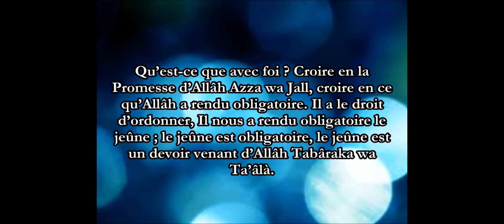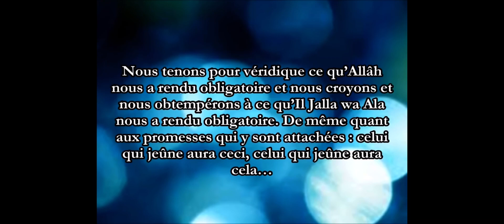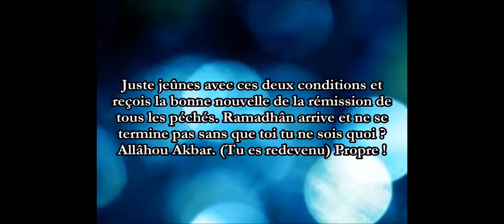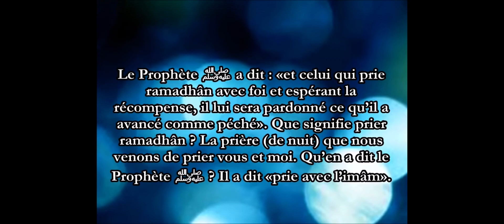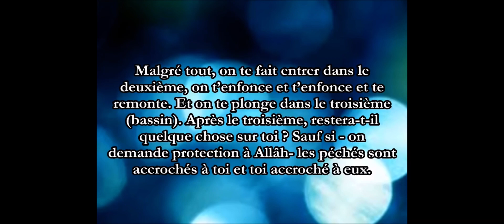Trois portes de pardon